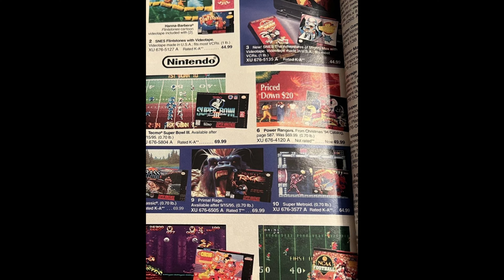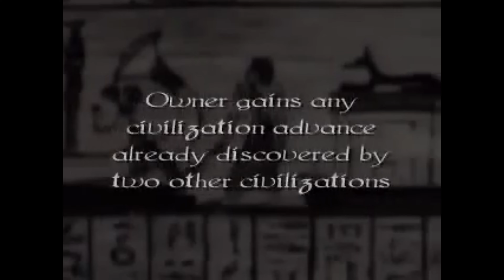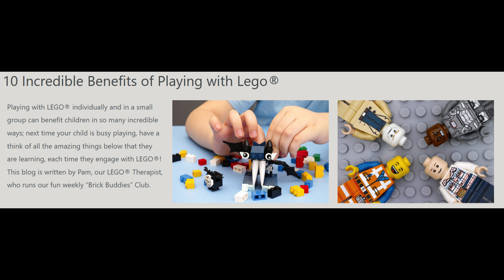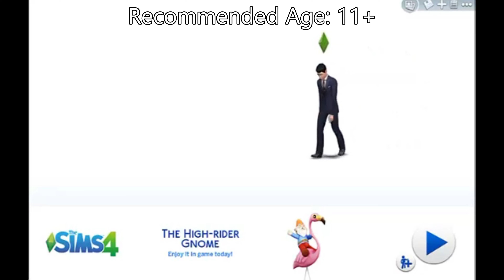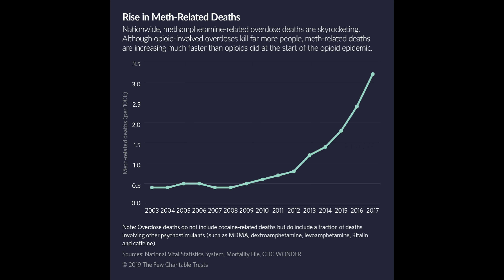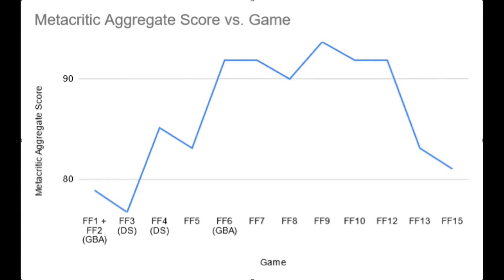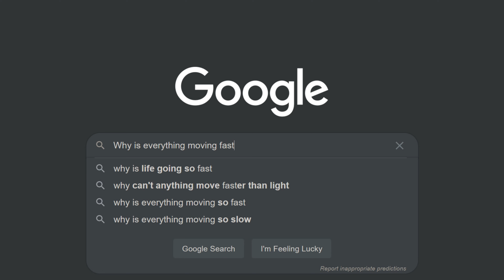Top 10 Games That Get Kids And Teens Into Gaming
Parents, raise your kids right.  Buy them the best video games.